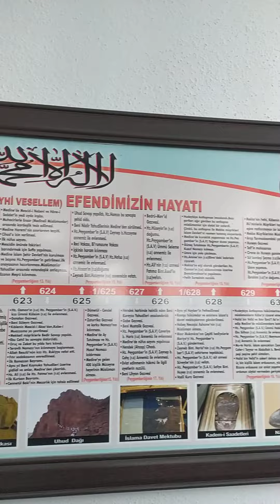samsun vezirköprü çalmanköyü camii köycamisi